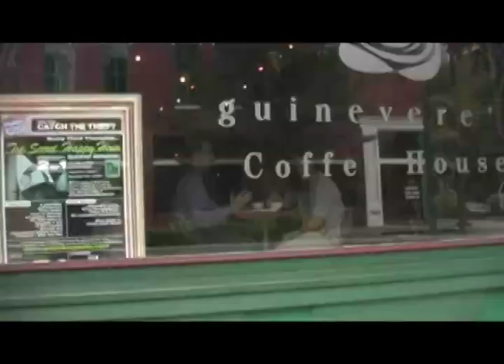Good Morning Sunshine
Darren is awakened to find the diary lying next to him in bed.